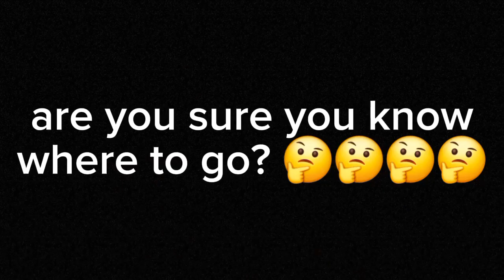Playing big scary to levels 1-7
In this video i play big scary a gorilla tag fan-game with my friend topgamerboy2 enjoy this scary, exsausting game.